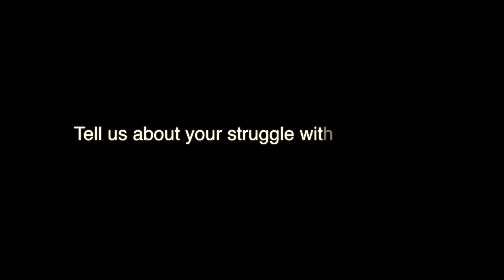True Stories - Maky Benson's Testimony - Hope in the storm Part I